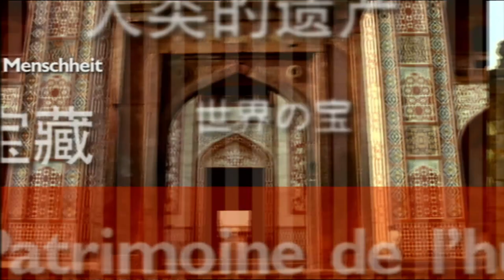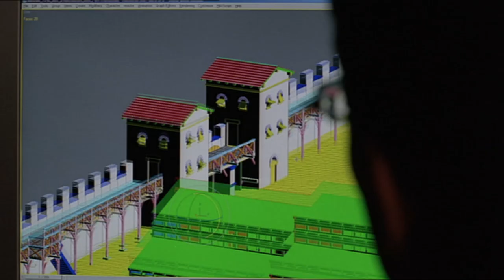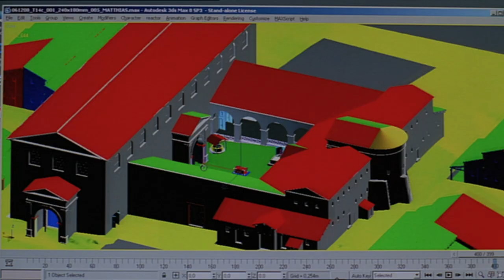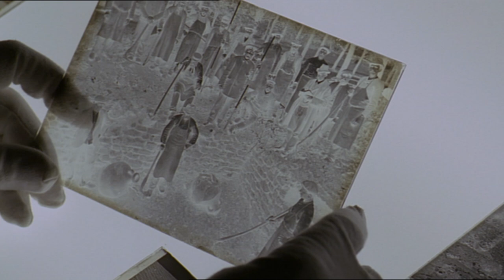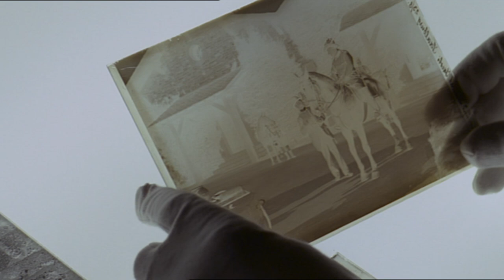The Limes - Border with the Barbarians, Germany | Treasures of the World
The Upper Germanic-Rhaetian Limes - Rome's border with the barbarians - stretches almost 550 kilometers across Germany. The Limes lay in the area of ​​today's Hesse, Baden-Württemberg and Bavaria and delimited the parts of the Roman province of Rhaetia north of the Danube and the parts of Germania Superior on the right bank of the Rhine to the east. Initially just a guard route, from the middle of the second century AD the Limes was expanded into an imposing border complex with palisades, ditches, ramparts and watchtowers, and in Rhaetia it was later reinforced by a wall. The crews of the more than 900 watchtowers had visual contact. The Limes was not designed as a military bulwark, but as a sophisticated surveillance and telecommunications system.
If the barbarians invaded, the more than 120 smaller and larger forts in the back of the border could be quickly alerted with light and horn signals. Their rapid reaction troops then cut off the intruders' retreat with a pincer attack. The Limes stretched straight through the landscape for hundreds of kilometers. A tremendous engineering achievement, of which only a few traces remain. The archaeologists' excavations provide information about life on the Limes. Based on their findings, watchtowers including palisades, ditches and ramparts were also reconstructed. The earliest and probably most famous reconstruction of a Roman military facility on the Limes is the Saalburg near Bad Homburg.

Chapters
▷ 00:00 - Intro
▷ 00:24 - The Limes - Border with the Barbarians, Germany

His Majesty himself, the Prussian Emperor Wilhelm II, adopted the idea of ​​partially rebuilding a border fort in the Taunus forests. Today the computer helps to get an idea of ​​important sites in the Limes - such as Aalen Castle, the largest Roman cavalry camp north of the Alps. But despite 200 years of scientific research on the Limes, much remains obscure and there has always been speculation about the purpose of the facility. More and more scientists are coming to the conclusion that, in addition to its military importance, the Limes must be seen primarily as a territorial borderline for economic control. The Limes as a limit to prosperity – it shows how relevant the largest archaeological monument in Europe is.
In 2005, the Upper Germanic-Rhaetian Limes was added to the UNESCO World Heritage List.

UNESCO has been protecting the world's most valuable natural and cultural monuments as the "Heritage of Humanity" since 1972. The television series “Treasures of the World” tells of these places in impressive images.